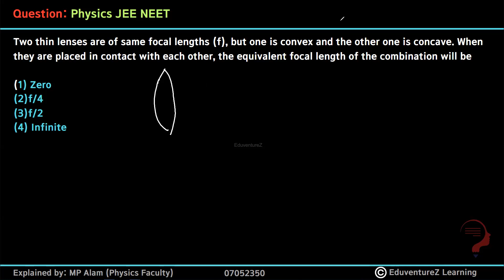Two thin lenses are of same focal lengths (f), but one is convex and the other one is concave. When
Two thin lenses are of same focal lengths (f), but one is convex and the other one is concave. When they are placed in contact with each other, the equivalent focal length of the combination will be

class 12 jee neet questions
physics jee neet important questions